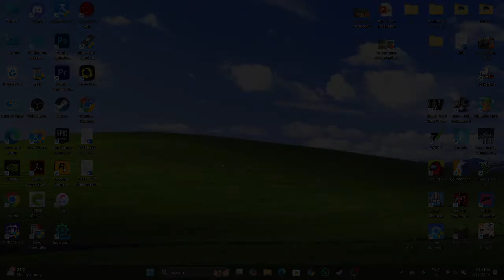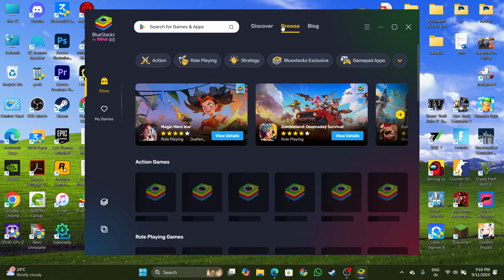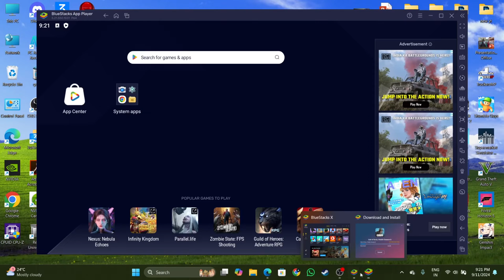How to Download and Install Call of Duty Mobile on PC Using Bluestacks!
Download and Install Call of Duty Mobile on PC with Bluestacks!

Playing Call of Duty Mobile on your PC can enhance your gaming experience with better controls and a larger screen. Here’s a step-by-step guide to help

you get started using BlueStacks, a popular Android emulator:

1. Download BlueStacks: Visit the official BlueStacks website and download the latest version of the emulator.

2. Install BlueStacks: Run the installer and follow the on-screen instructions to complete the installation process.

3. Set Up BlueStacks: Once installed, launch BlueStacks and sign in with your Google account to access the Google Play Store.

4. Search for Call of Duty Mobile: In the BlueStacks home screen, use the search bar at the top right corner to find “Call of Duty Mobile.”

5. Install the Game: Click on the game in the search results and hit the “Install” button to download and install Call of Duty Mobile.

6. Launch the Game: After installation, you can find the game icon on the BlueStacks home screen. Click on it to start playing.

7. Configure Controls: BlueStacks offers customizable controls. You can adjust the key mappings to suit your preferences for a better gaming experience.

8. Enjoy the Game: Now you’re all set to enjoy Call of Duty Mobile on your PC with enhanced graphics and controls!

By following these steps, you can seamlessly play Call of Duty Mobile on your PC, leveraging the power of BlueStacks for an optimized gaming experience.